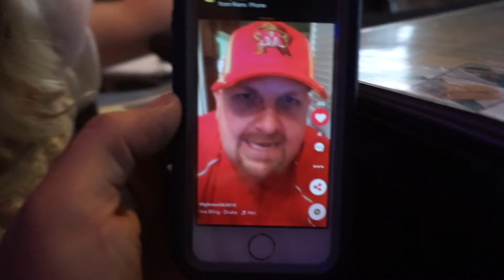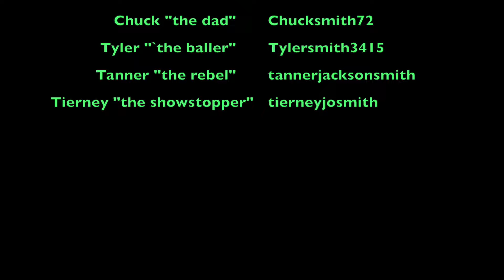Boogers, Burps & Sushi- Smith Family Circus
The Smith kids are back at it and this time, there's talk of boogers, burps and of course...we're always dabbing'!

A look into the life of 5 crazy Smiths and their daily struggles to juggle it all. Whether its Sports, dance or even mom's big business, you're sure to laugh and maybe even cry at our antics. Come see what's under the Smith's Family Circus bigtop!

Instagram- Ms. Carrie ( the mom) -candcdanceco
                    Chuck ( the dad)- chucksmith72
                   Tyler ( the baller)- tylersmith3415